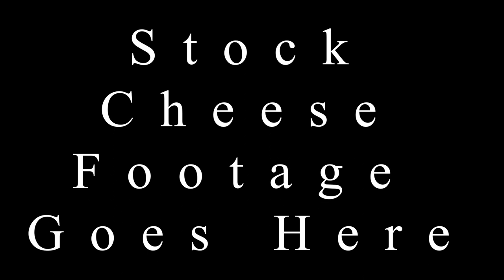"Wilson & Sons World of Wheels" by Yorick Lives!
Team: Ian Hamilton
Universal Prompt: Commercial
Product: 50 Different Wheels
Spin: Everyone is Puppets